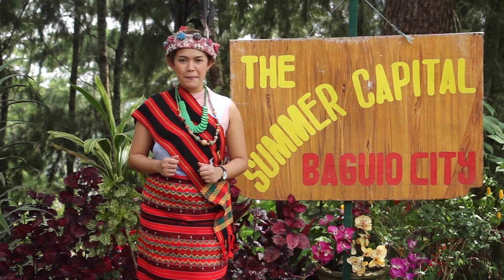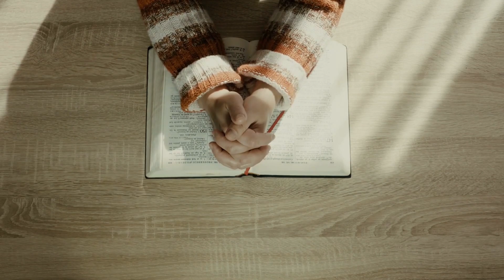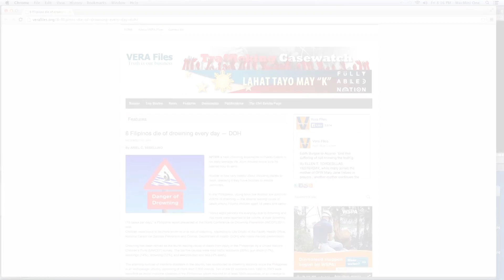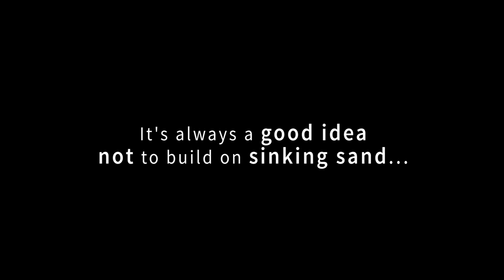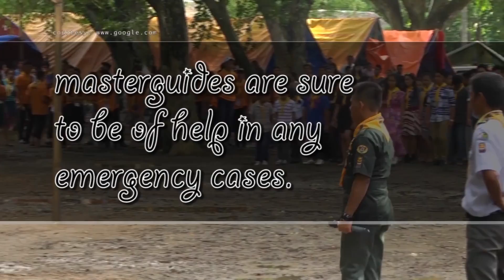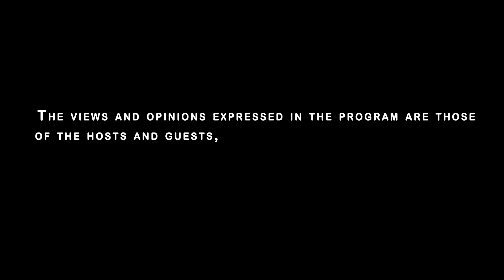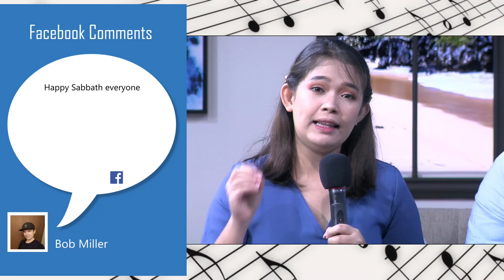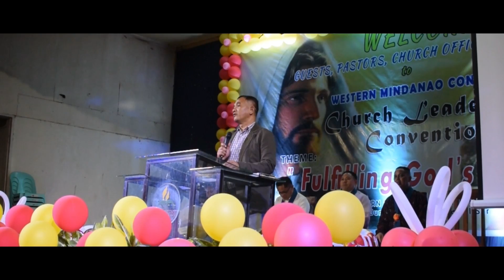Panimbaya Sa Kabuntagon World - JUNE 1, 2019